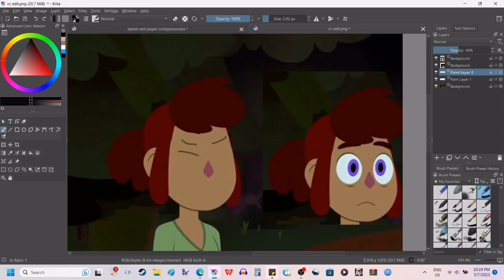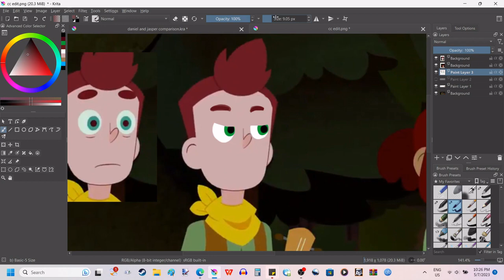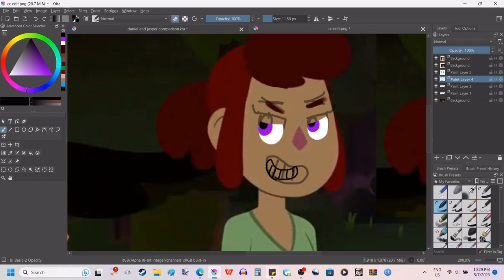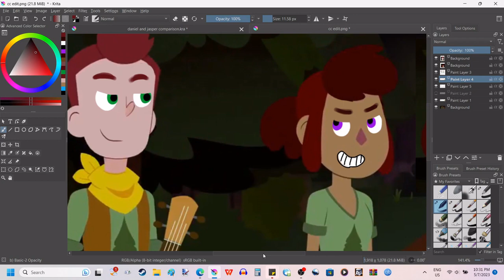Gwenvid Gaze, speedpaint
A speedpaint of an episode from Camp Camp Season 4.

It looks very fitting for a shipping edit cos Gwen and David would have looked like they could look at each other.